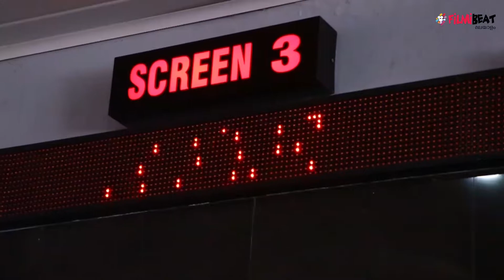Kamala Audience Response | Filmibeat Malayalam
Kamala Audience Responseഇത് അജു വർഗീസിന്റെ കരിയറിലെ വഴിത്തിരിവൊ?